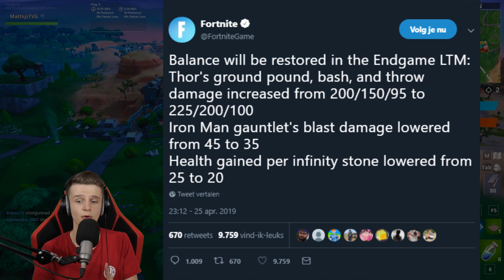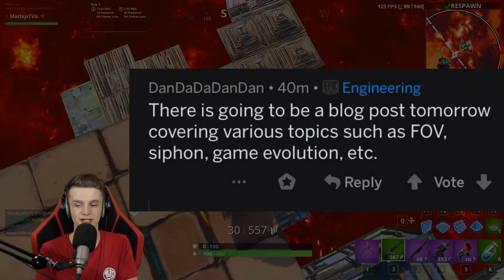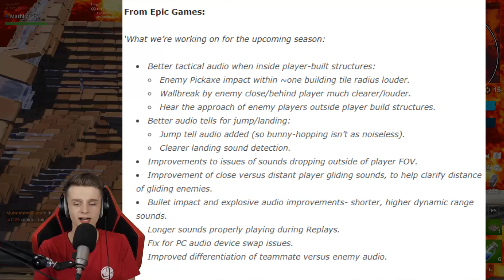*GRATIS* Season 9 Battle Pass UNLOCKED!! *ALLE* v8.5 Map Changes!!